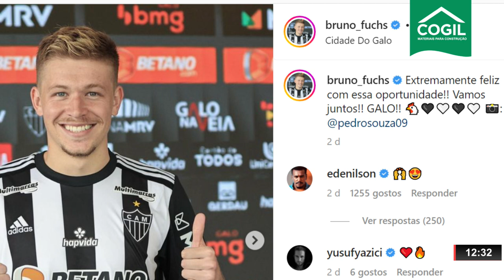CRUZEIRO FECHA COM NIKÃO E ATLÉTICO COM BRUNO FUCHS - ONDA ESPORTE EDIÇÃO COMPLETA - 20.12.22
| ESPORTES |

- ATLÉTICO FECHA COM BRUNO FUCHS E NACHO FERNANDEZ COM RIVER PLATE
- ZARACHO FALA SOBRE COUDET
- WESLEY E NIKÃO CHEGAM A BH PARA FECHAR COM CRUZEIRO
- MÉDICO DO CRUZEIRO CONFIRMA SITUAÇÃO DOS LESIONADOS
- O MERCADO DOS OUTROS TIMES BRASILEIROS
- DELEGAÇÃO DA ARGENTINA COMEMORA TÍTULO MUNDIAL EM BUENOS AIRES